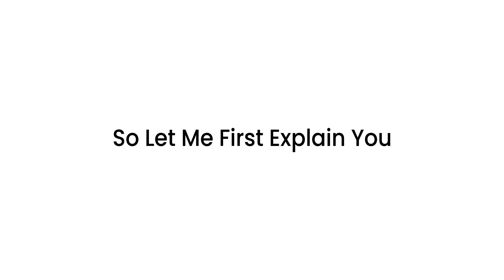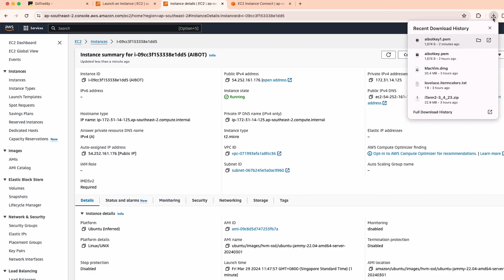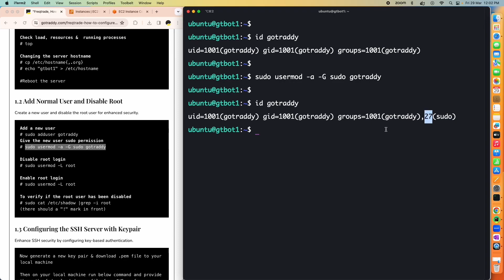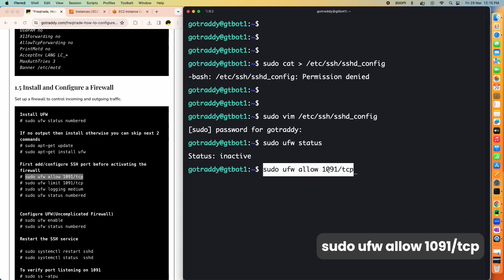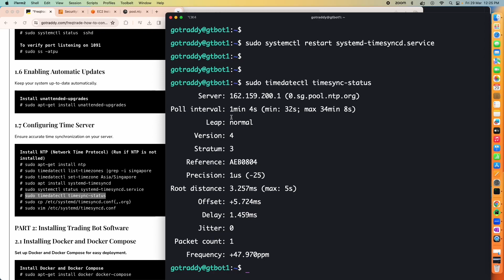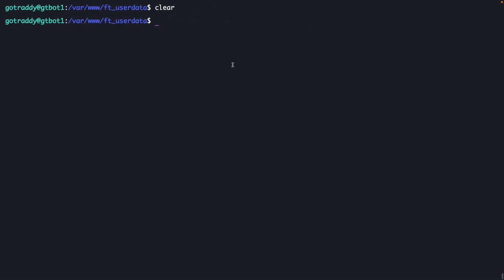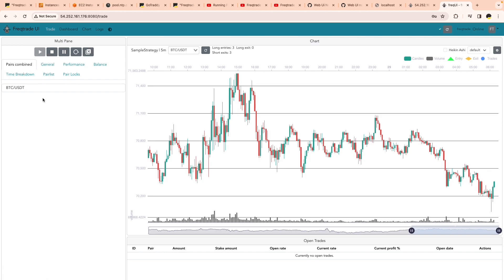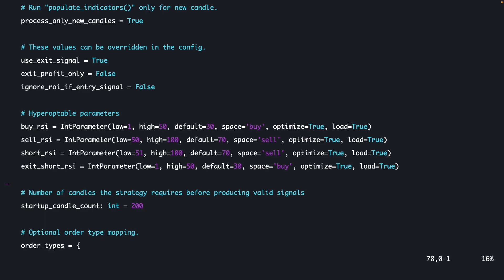Algo Trading Masterclass: Build Your Crypto Bot with Freqtrade | Bitcoin | Crypto trading course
Unlock the power of algorithmic trading with this in-depth, step-by-step course. Whether you're a beginner curious about automated trading or an experienced trader looking to refine your strategies, this course has something for you.

We'll start by demystifying the world of algo trading – explaining key concepts, benefits, and the essential elements of a successful trading bot.  Next, we'll delve into Freqtrade, the robust open-source trading platform, and guide you through:

Chapters
0:00 Disclaimer
0:49 Introduction
1:40 Bot Features
4:32 Parts of video
5:05 PART 1:
Creating and Securing a Virtual Cloud Server
28:58 PART 2:
Installing Trading Bot Software
36:27 PART 3:
Trading Bot Configuration
47:14 PART 4:
Downloading Data, Backtest Past
Performance, Hyperoptimizing
the Bot, and Visualizing Results

This course is designed to take you from algo trading novice to confident bot builder.  Get ready to enhance your trading with the precision and efficiency of automation!

Let me know if you want any further adjustments or have specific areas you'd like to highlight!

docker tutorial for beginners
algorithmic trading
docker compose
beginner trading course
trading cryptocurrency for beginners
how to start crypto trading for beginners
trading for beginners basic